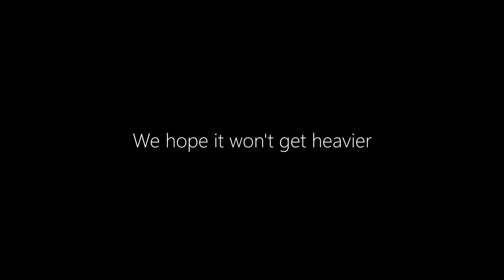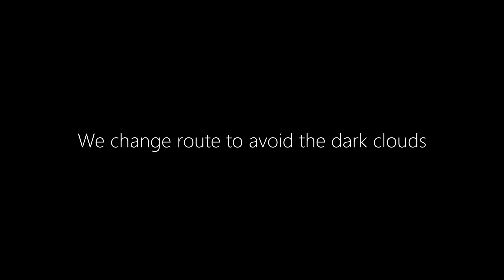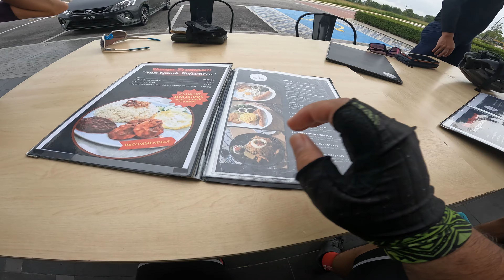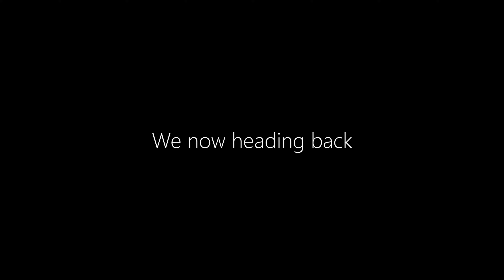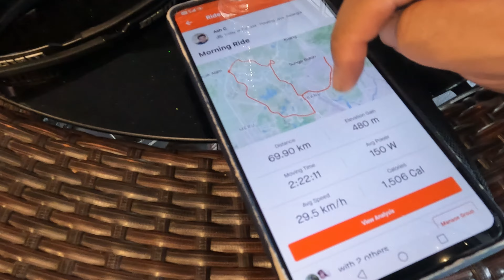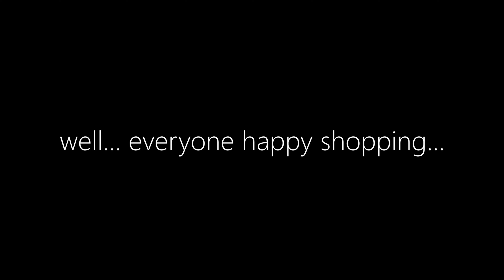Breakfast ride to Puncak Alam (Canto/Eng Sub)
Usually Saturday I will ride out from my house, but today Laiz invite ride breakfast together. Steady pace with some climb.

Start at Kota Damansara and only decide place to breakfast when we about to roll out...
Small group, easy decide.